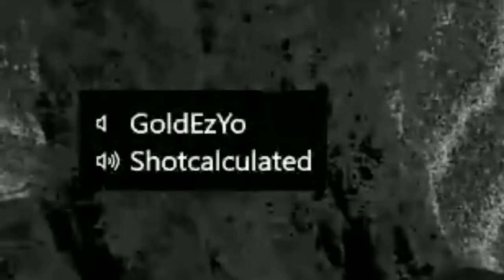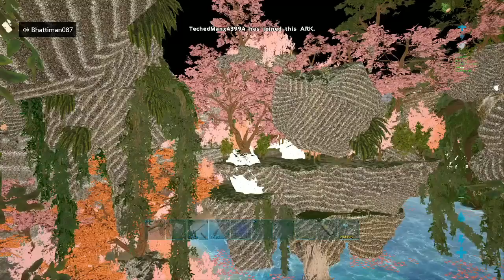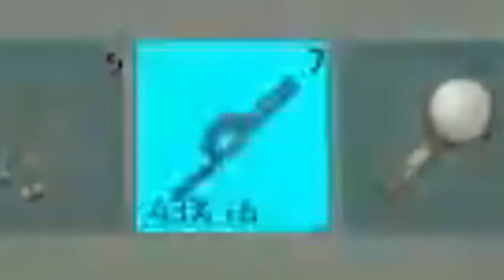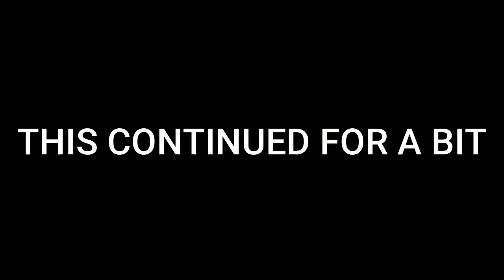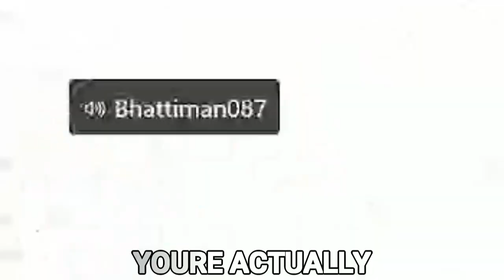Ark: WERE FU**ING POOR!